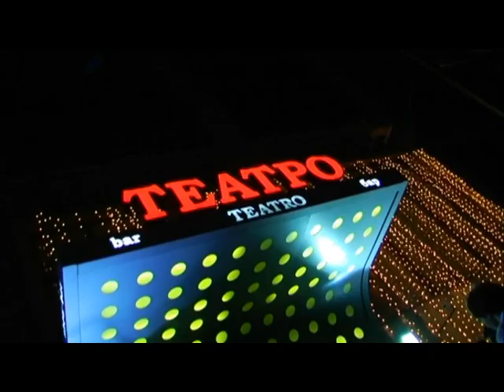Club TEATRO - Nightparty - ПРОСТО КИНО